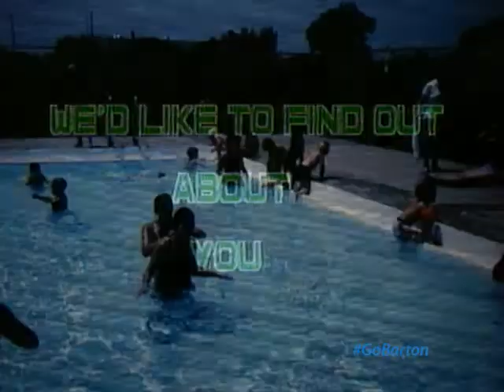1985, 1986 Barton Community College TV recruitment video 60 seconds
A throwback video from the mid 1980's recruiting students to Barton Community College located in Great Bend, KS
Video originally edited by: Mark Adams and voiceover by Phil Grosshardt.